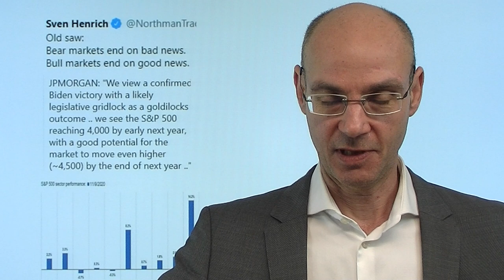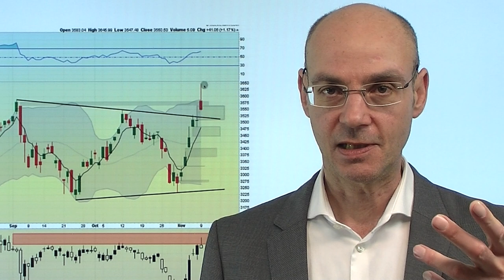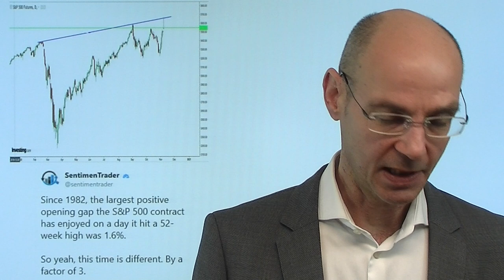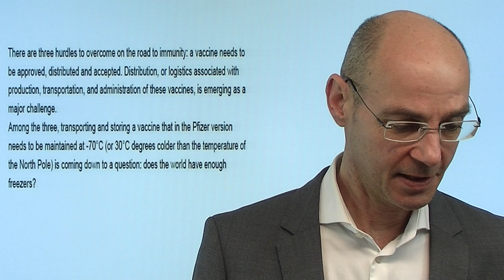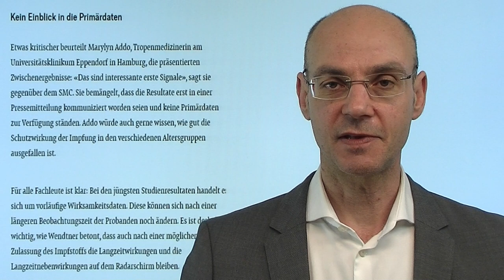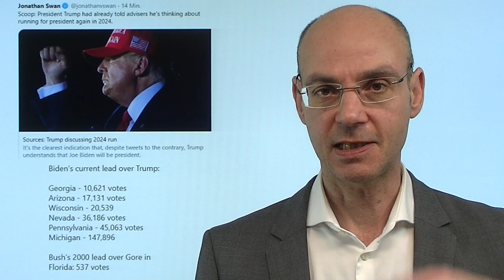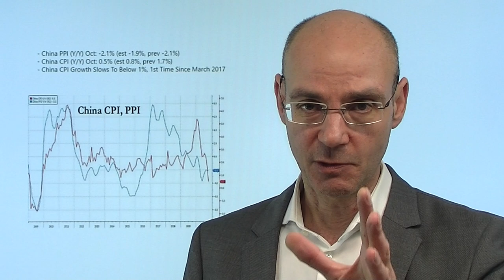Impfstoff-Euphorie abverkauft - warum? Videoausblick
Der Dax gestern mit einer fulminanten Rally (bester Tag seit Mai) - aber an der Wall Street wurde dann im späten Handel die anfängliche Impfstoff-Euphorie doch wieder abverkauft. Bei dieser Euphorie gibt es einige Haken: erstens wissen wir über den Pfizer/BioNTech-Impfstoff noch extrem wenig - so oder so wird es noch lange dauern, bis dieser ausreichend zur Verfügung stehen würde. Zweitens reduziert ein Impfstoff (so er denn kommt) die Handlungsbereitschaft von Notenbanken und Staaten (Stimulus) und untergräbt damit die eigentliche Voraussetzung der Rally. Und drittens wurden gestern Tech-Aktien und die "Stay at home"-Werte abverkauft, die die Indizes nach oben getrieben haben - können ohne die Hilfe der Schwergewichte die Indizes wirklich neue Hochs erklimmen? Der Fall SAP hat beim Dax gezeigt, wie stark diese Schwergewichte Indizes beeinflussen..